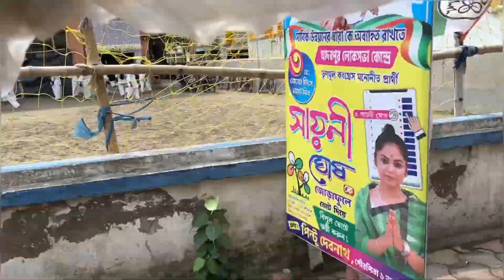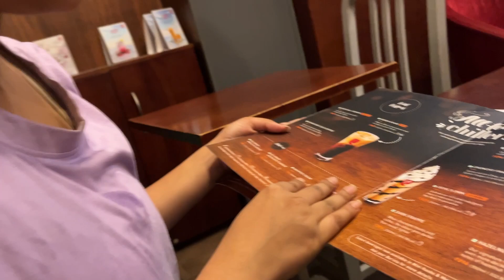Sundays in a Life of a Working Mother | Comeback Video | Catchy Cloud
Hey There 👋

Catchy Cloud is here with her comeback video. I'm a mother of a little angel now. Sharing my usual Sundays with you guys. Things have changed a lot but I hope your love for me doesn't. Please shower your love